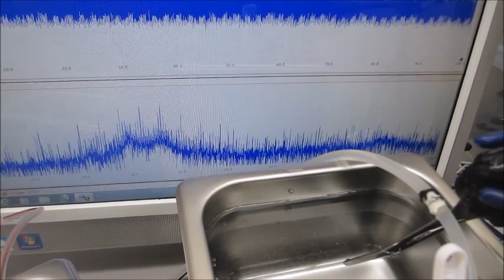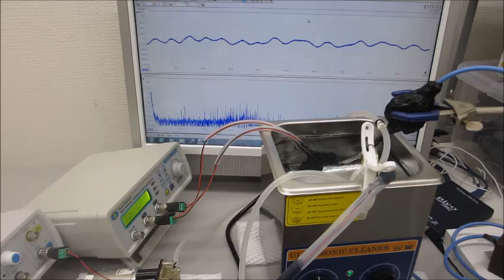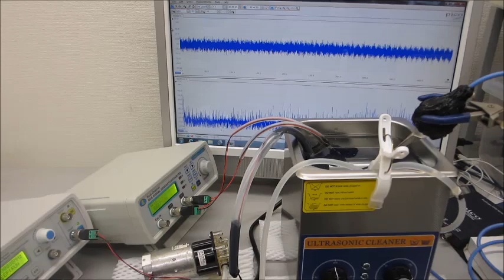超音波の測定解析と発振制御が容易にできる、超音波システム ultrasonic-labo